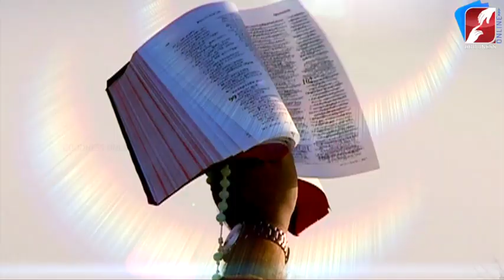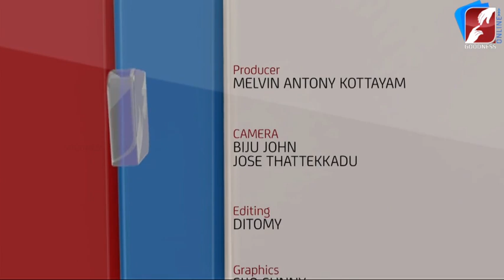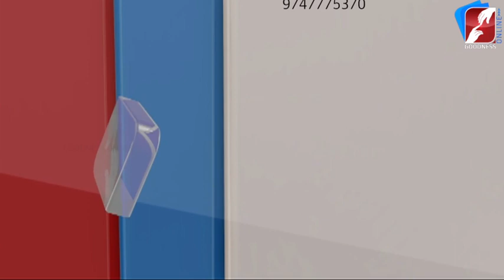"ഇനിമേൽ മരണമുണ്ടായിരിക്കുകയില്ല" ഒരു ഓർമ്മപ്പെടുത്തൽ |DIVINE VOICE |FR THOMAS ARACKAL VC|GOODNESS TV